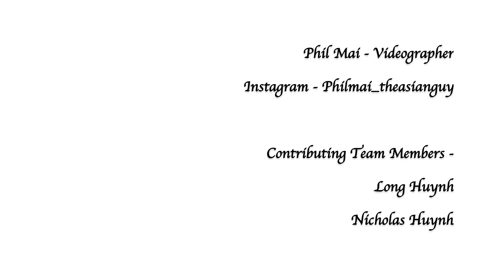Otakon 2016 4K Cosplay Video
The last Otakon 2016 in Baltimore!  It was super hot but we were lucky to have dedicated team members, cosplayers, and friends to help us out.

Special thanks to those who helped us out immensely, traveled, and braved the heat to help us create and do what we do best.  To all cosplayers who also gave us precious seconds to capture your costumes, it really does mean a lot to us that you contributed to our content.

Monster Hunter - Schmidt House Cosplay

Will be adding more credits as I find them.